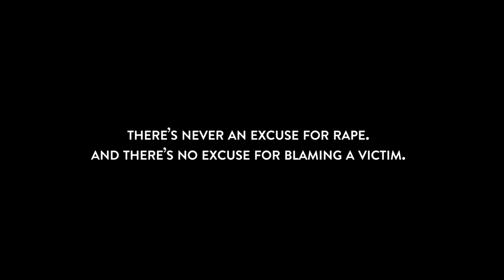Dressed like a skank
There's no excuse for blaming a victim.